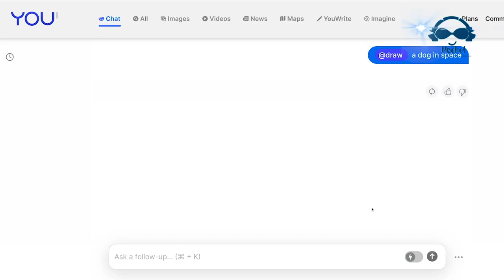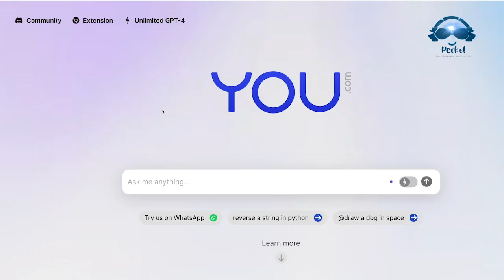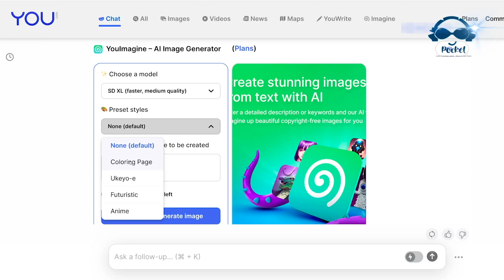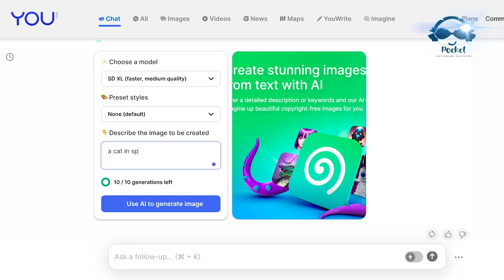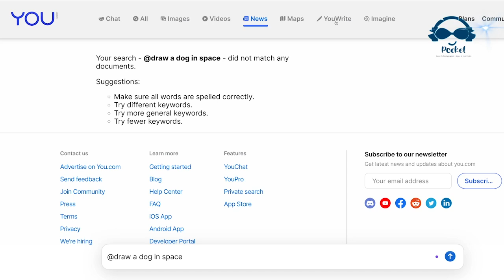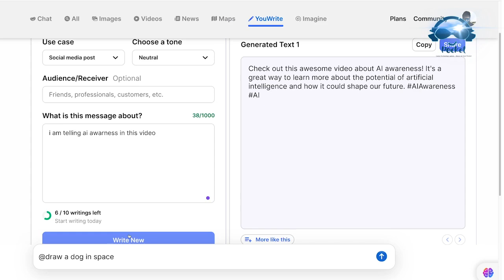"🔥 You.com Chatgpt 4 On Whatsapp Free 🖼️✨"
Welcome to the ultimate AI image generation tutorial! In this video, we'll walk you through the exciting process of utilizing a powerful and free AI image generator to bring a new dimension to your projects with stunning, computer-generated visuals. Whether you're a graphic designer, a creative enthusiast, or someone eager to explore cutting-edge technology, you're about to discover how to unlock the potential of this incredible tool without breaking the bank.

Key Points Covered:
📌 Introduction to AI image generation
📌 Finding and using a free AI image generator tool
📌 Customizing image parameters for unique creations
📌 Incorporating generated images into your projects
📌 Tips and tricks for achieving high-quality, realistic results

Don't miss out on the opportunity to enhance your visuals with AI-generated masterpieces. Let's embark on your AI image journey today! 🔥🎨💡